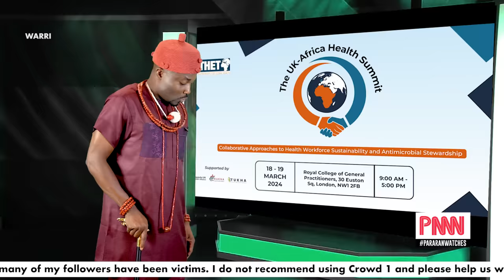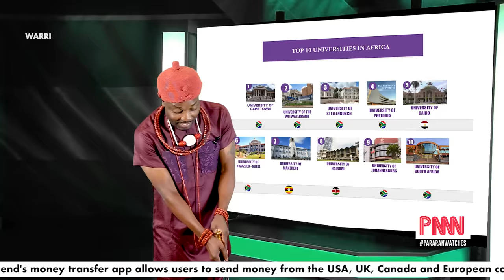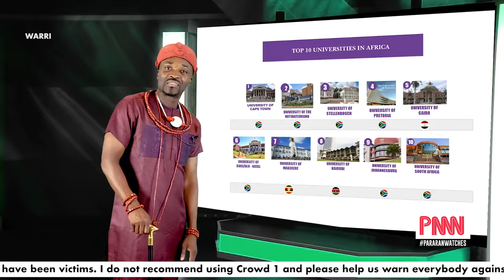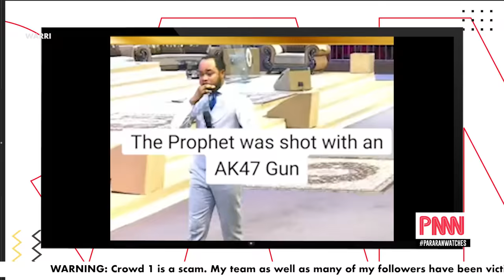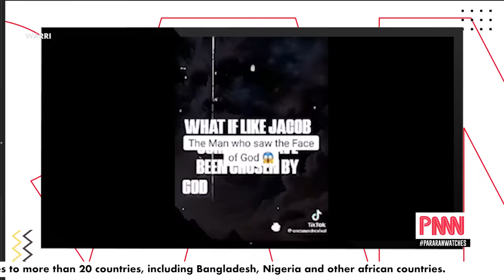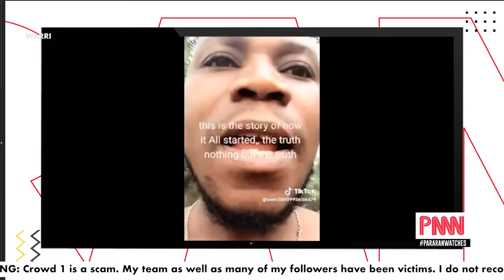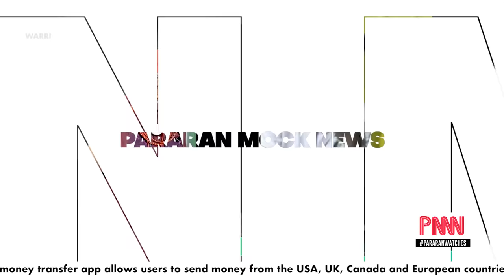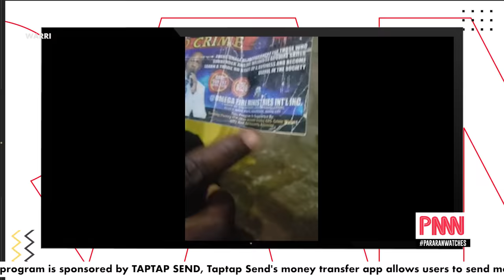Witness narrates what really happened to the 16 soldiers in Delta State